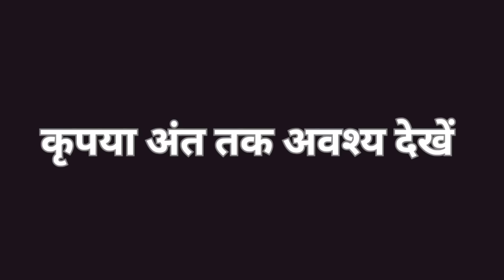क्यूं शादी से एक रात पहले करमैती बाई घर से भागी? महान भक्त करमैति बाई का प्रसंग | Towards Krishna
Biography of mahan bhakt Karmaiti Bai Ji.
By Shri Hit Premanand Ji Maharaj